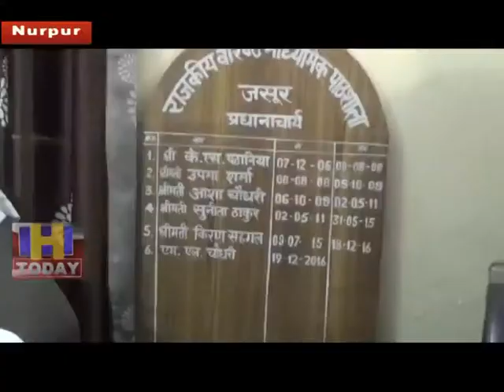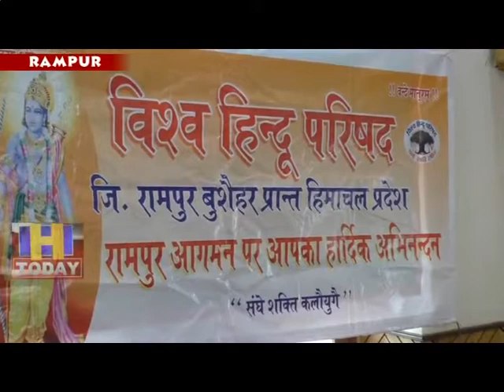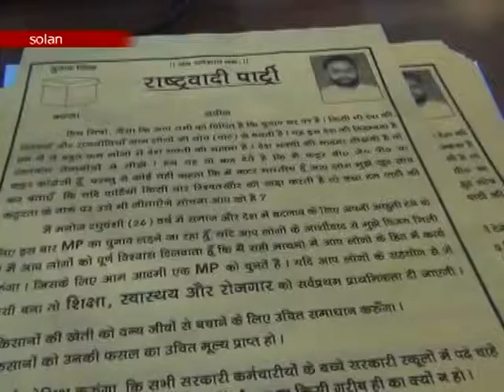24 APRIL SPEED 4